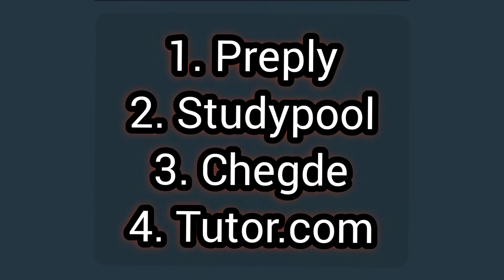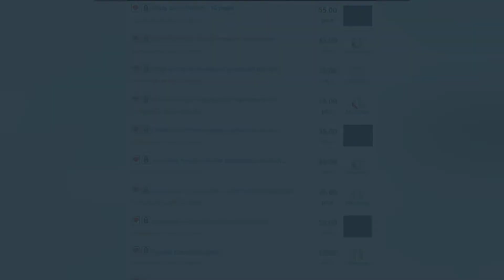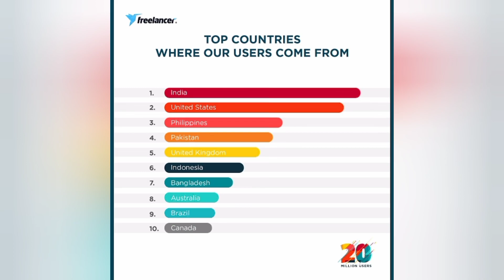4 ways to earn as a student! Online Earning! Part time Earning! Faisal Baloch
Here in this video 4 ways to earn money as a student are discussed! Online Earning ! How to earn money in part time ! Faisal Baloch